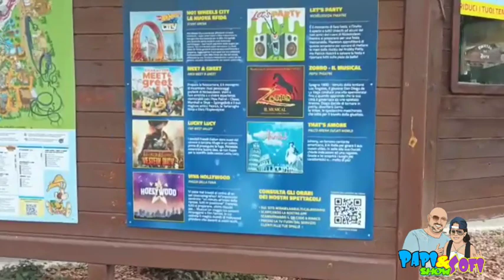Sofia - Giornata a MIRABILANDIA - vlog Con la zia Patty e lo zio Andrea 💕💕💕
ciao ray un altro bellissimo video per voi, una bellissima giornata a Mirabilandia (parte 1)
BUONA VISIONE 😀❤️